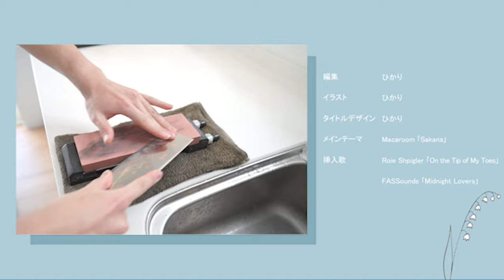【第1皿】タレ絡む懐かし豚の生姜焼き｜パレットごはん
【パレットごはんとは？】
包丁料理人おいり監修の料理ドラマ。

春から一人暮らしを始めた駆け出しデザイナーのひかり。今日も家ではスケッチブックを走る鉛筆の音が響いているが、料理の音は聞こえてこない。それもそのはず今まで料理は食べる専門だったため料理スキルはほぼ皆無。しかし「今日も出来立ての美味しいごはんが食べたい！」という食い気と持ち前のやってみよう精神は人一倍。切れ味の良い包丁を味方に、出来立てごはんを目指して奮闘する料理練習録。果たしてひかりはパレットに絵を描くように、ごはんを作れるようになるのだろうか。

【本日の愛用包丁】
★刀身(佐治打刃物)
鍛冶職人：野村和生さん
材質：青紙2号
加工：有色ダマスカス(銅×真鍮)

★柄(柄と繪 etoe)
柄職人：山本卓哉さん
蒔絵師：山本由麻さん
素材：アメリカンチェリー、流紋塗り

【愛用レンズ】
ボディ：sony a7c
レンズ：sony24mmf1.4 GM

キャスト：ひかり
レシピ考案：おいり
監督・撮影：おいり
脚本：ひかり
照明：おいり
録音：おいり
美術：ひかり
企画：おいり
編集：ひかり
イラスト：ひかり
タイトルデザイン：ひかり
メインテーマ：Macaroom「Sakana」
挿入歌：Roie Shpigler 「On the Tip of  My Toes」
                FASSounds「 Midnight Lovers」

【ひかりは何者】
webデザイナー兼イラストレーター。
最近料理始めました。
好きなもの：魚卵
苦手なもの：パクチーとグリンピース